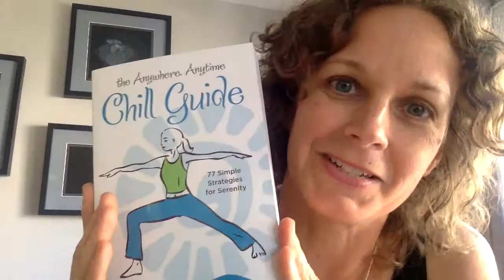What Writing a Book Can Do for You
Have you been dreaming and/or talking about writing a book, but haven't gotten much farther than that?

I get it. It's a big project with a lot of moving parts. It's also daunting to think about putting yourself out there as an expert.

In this video, I tell you about the way to think about your book that can get you inspired to get--and keep--moving.

I also tell you about my Write Your Book Like a Boss class and coaching program -- if you're interested in that, shoot me an email and let's set up a quick phone call, so I can answer your questions, you can get some initial feedback on your idea, and we can both see if it's the right fit. Because it's gotta be right!

My email is kate [at] msmindbody [dot] com

And the link to check out more about the class and sign up is:

Peace